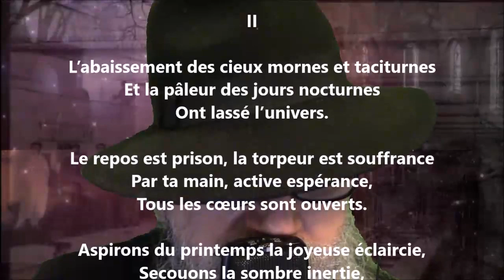Liberté II - André Lefèvre lu par Yvon Jean